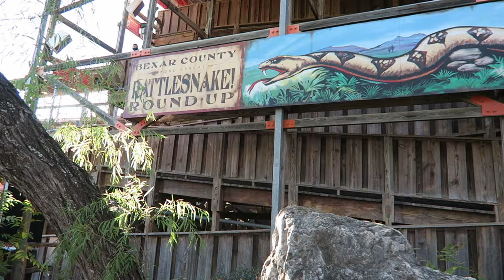Iron Rattler Off-Ride Footage (2020), Six Flags Fiesta Texas RMC Hybrid Coaster | Non-Copyright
Iron Rattler at Six Flags Fiesta Texas has one of the most unique settings of any coaster, as the ride goes atop a quarry wall.  This RMC Iron Horse conversion of the old Rattler wooden coaster has two of the best drops in the world, an inversion, and several other great elements!